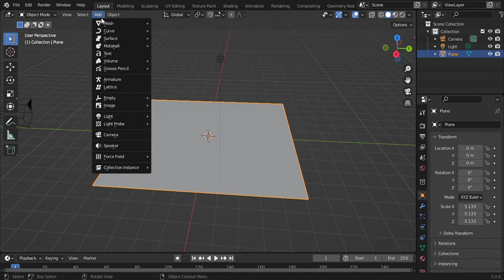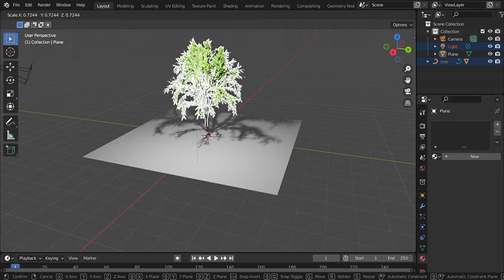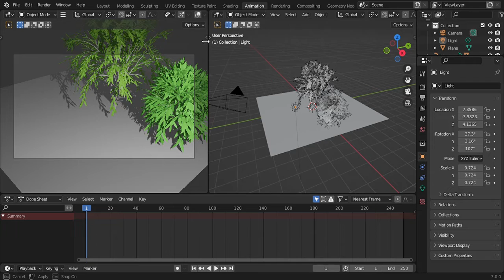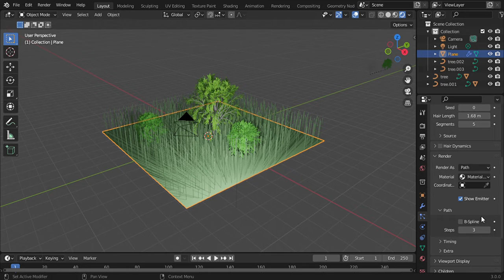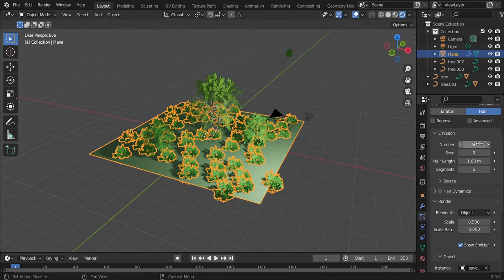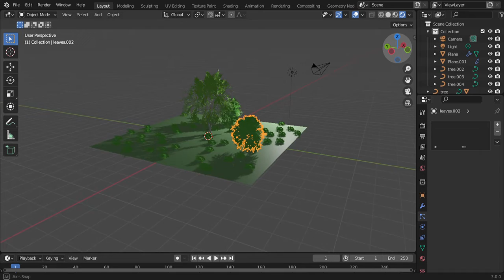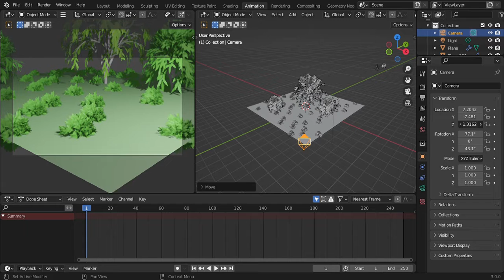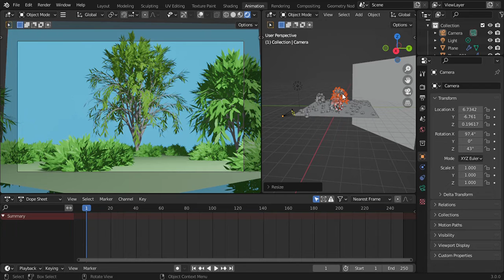create a low poly forest scene in blender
create a low poly forest scene.